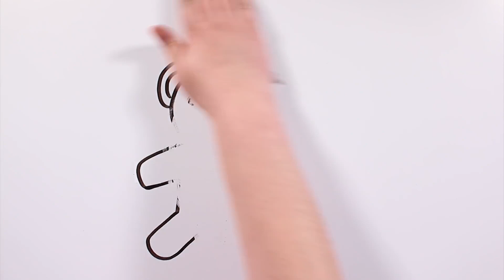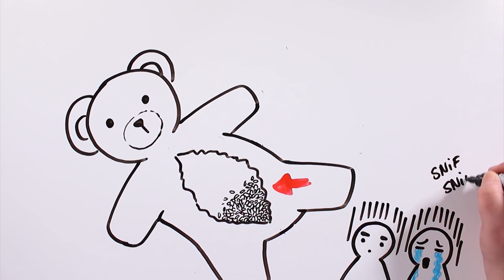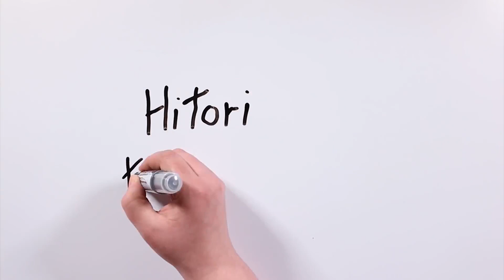Hitori Kakurenbo 🔪🧸 O ritual japonês mais aterrorizante | Draw My Life Português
Hoje, no TikTak Draw, vamos falar sobre Hitori Kakurenbo, um dos rituais de terror japonês mais aterrorizantes que existem. Você se atrevería a jogar?